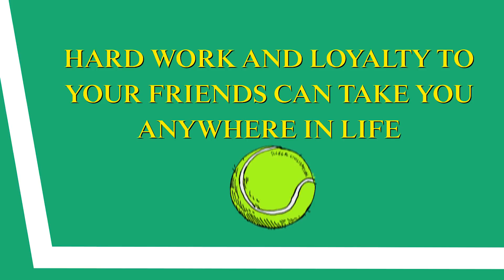IC3 | Intro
The intro to Illegal Civilization 3.
The video releases February 16th at 10am pst.
Featuring Ryder McLaughlin, Kevin White, Zach Saraceno, Aramis Hudson, Na-kel Smith, Sunny Suljiuc, Tyshawn Jones, and Nico Hiraga.
Directed by Mikey Alfred. Shot by Davonte Jolly and Mikey Alfred.